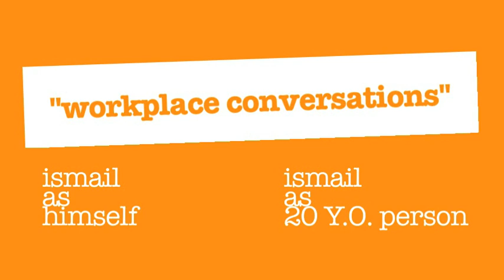5 Best Men's Shoe Styles 2020 // Must have footwear in your shoe closet // chek mael flea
Hi everyone!

First of all, Happy Eid to my Muslim friends!

I had a great time filming this video where I  revealed 5 style's of men's footwear that you should already have in your shoe closet. Surprisingly, things became nostalgic when I started to reveal my favourite shoes. I also dive into a bit of general knowledge for good measure. Hope you enjoy watching and any form of feedback will be beneficial for me. Good & bad!!